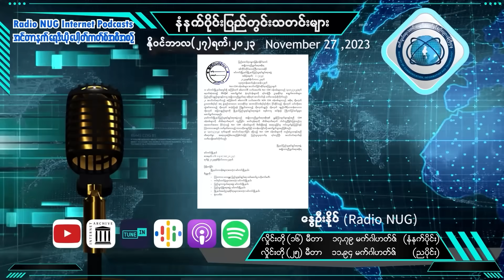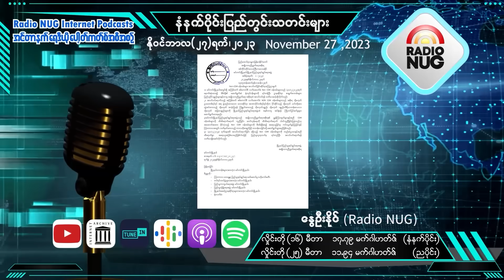Radio NUG -27th November, 2023 Morning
8:30 AM LIVE @ 16 Meter Band, 17.79 MHz

📌 ပြည်တွင်းသတင်းများ -နွေဦးနိုင်(Radio NUG)(11:49)
📌 နိုင်ငံသစ်သို့အတွေးများ- အပိုင်း (၂) (တော်လှန်ရေးဆောင်းပါး) - (တင်ဆက်) ထိန်လင်း(07:03)
📌 Weekly News(တိုင်းရင်းသားဘာသာထုတ်လွှင့်မှု၊ မတူပီချင်းဘာသာ)-The Matupi Times(07:51)